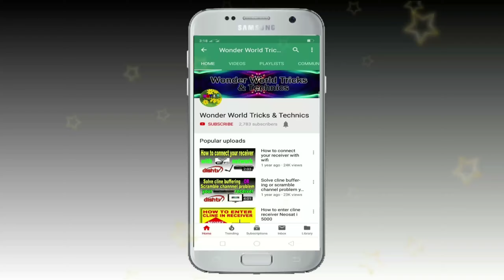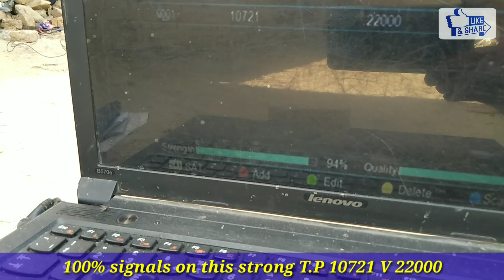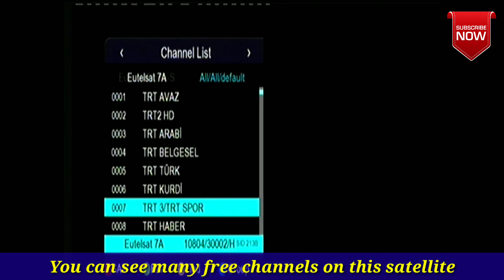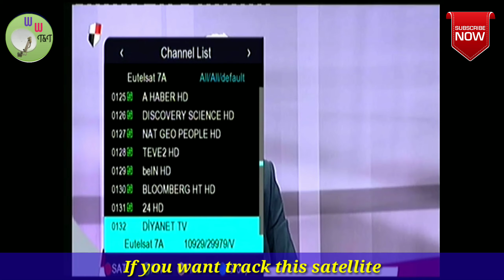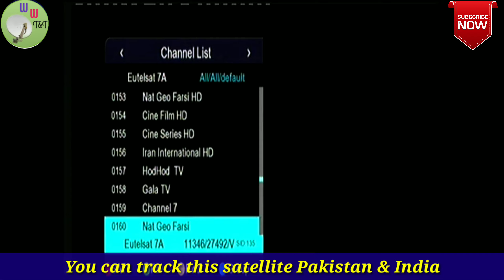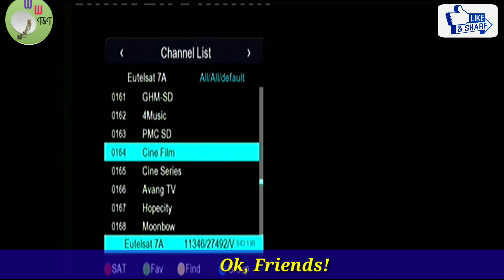Eutelsat 7 at 7east satellite 4 feet dish antenna setting in all Pakistan and India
Friends, This video is about Eutelsat 7 at 7east satellite. You can see very easy and simple dish antenna setting of Eutelsat 7 at 7east satellite and its channels list. Thanks